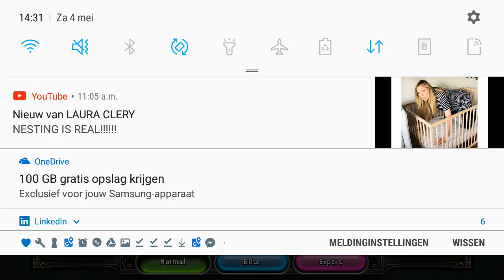Dragon Soul: tribute to all the heroes 2